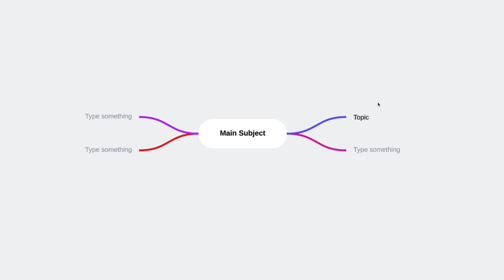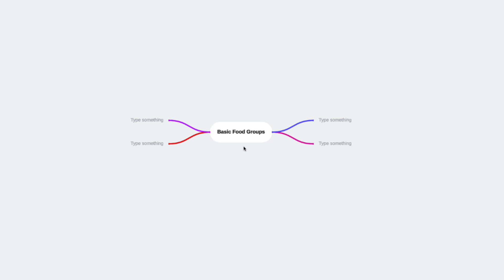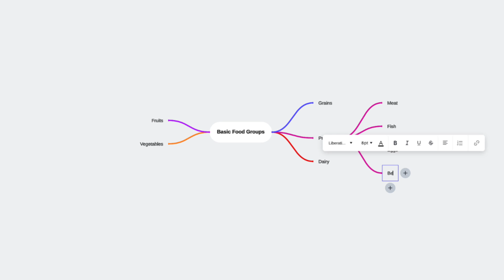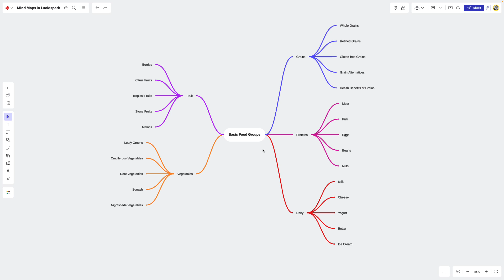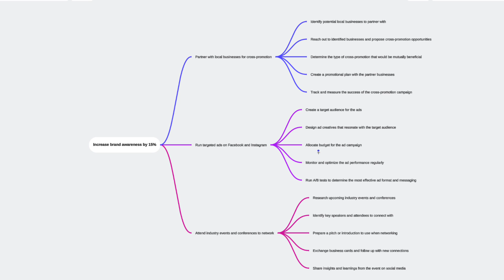How to create a mind map in Lucidspark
Master the art of brainstorming with our guide on how to create a mind map in Lucidspark. In this video, we show you how to organize complex ideas into manageable topics and subtopics using intuitive toolbar features. You will also learn speed-up tricks to branch ideas instantly. We even demonstrate how to leverage collaborative AI to expand your thoughts when you hit a creative block. Use these tools to turn a simple brainstorm into a powerful project planning resource.

Timestamps
0:00 Introduction to mind maps in Lucidspark
0:13 How to add a mind map to the canvas
0:35 Standard mind map structure and format
1:01 Creating a mind map example
1:35 Shortcuts to speed up the mapping process
2:34 Using collaborative AI to expand ideas
3:15 Leveraging color for better organization
3:38 Hiding and minimizing branches
4:08 Reordering topics and subtopics
4:36 Using mind maps for project planning

*About Lucid*
Lucid Software is the leader in visual collaboration and work acceleration, helping teams turn ideas into reality. Its Visual Collaboration Suite (Lucidchart and Lucidspark) and airfocus, an AI-powered product management platform, help organizations streamline work, foster alignment, and drive business transformation. The most used work acceleration platform by the Fortune 500, Lucid is trusted by 100M+ users worldwide.